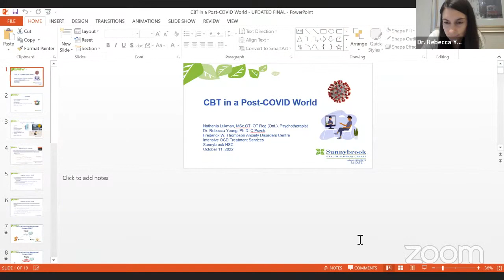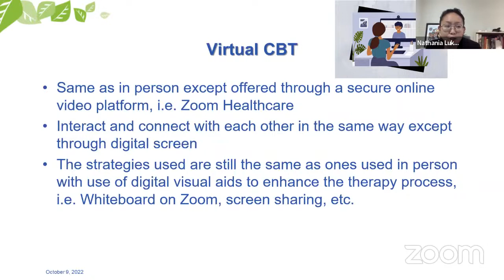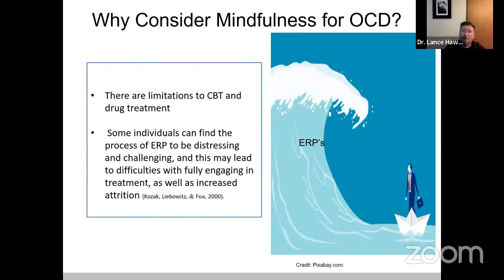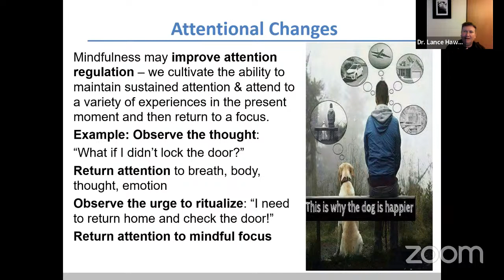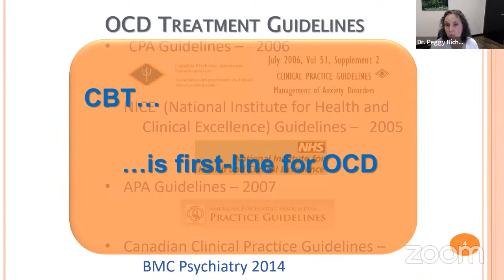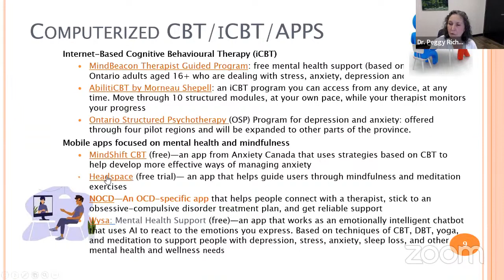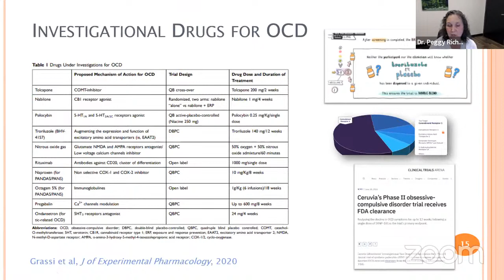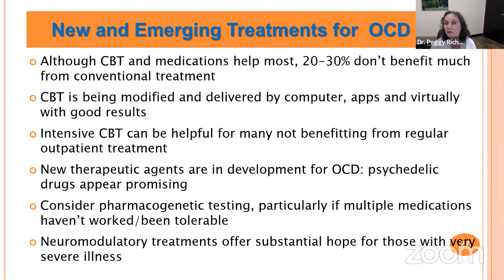Speaker Series — OCD: What’s New in 2022?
Moderator: Dr. Anthony Levitt
Board Introduction: Maneesh Mehta

Presentation 1:
CBT in a Post-COVID World
Presented by Nathania Lukman and Dr. Rebecca Young

Presentation 2:
Mindfulness for OCD
Presented by Dr. Lance Hawley

Presentation 3:
New and Emerging Treatment Options for OCD
Presented by Dr. Peggy Richter